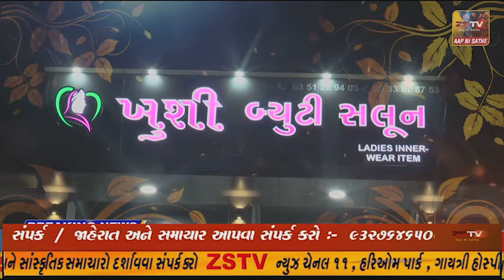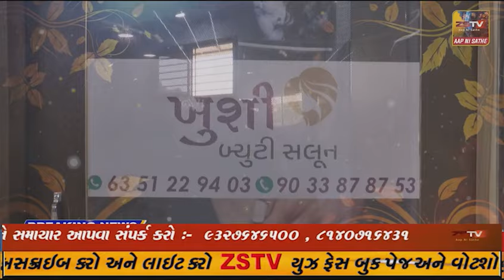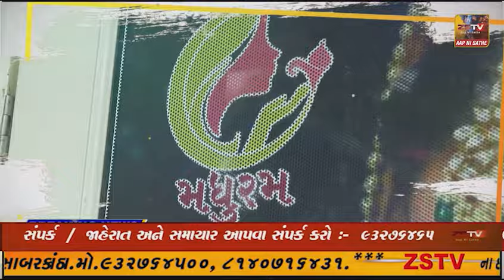પ્રાંતિજ ના અમીનપુર ગામે ભગવા ધ્વજને પ્રસ્થાપિત કરવામાં આવ્યો અને હિન્દુ રાષ્ટ્રનુ અમીનપૂર ગામ..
અમીનપુર ગામે ભગવા ધ્વજને પ્રસ્થાપિત કરવામાં આવ્યો અને હિન્દુ રાષ્ટ્રનુ અમીનપૂર ગામ બોર્ડ અનાવરણ કરવા આવ્યું.